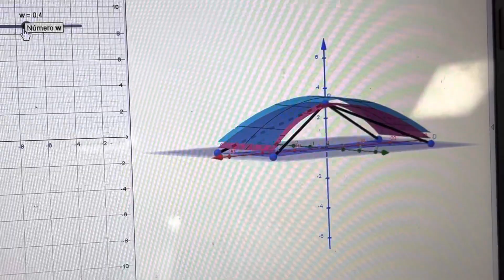Avance Reto Cálculo